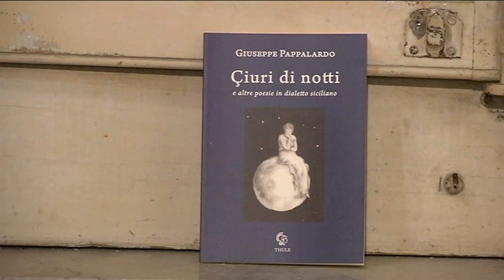GIUSEPPE PAPPALARDO - CIURI DI NOTTI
SOCIETA' DANTE ALIGHIERI COMITATO DI PALERMO e
OTTAGONO LETTERARIO
presentano
"CIURI DI NOTTI"

PRESENTAZIONE DEL LIBRO DI GIUSEPPE PAPPALARDO
INTRODUCE DOMENICA PERRONE
INTERVENGONO:
GIOVANNI RUFFINO, ALDO GERBINO, TOMMASO ROMANO
LETTURE A CURA DI
KATIUSKA FALBO E MONICA CERRITO
MUSICHE DI
GIUSY SCHILIRO' (VOCE) E NICOLA MARCHESE (CHITARRA)

VILLA MALFITANO WHITAKER, PALERMO 7 DICEMBRE 2019
VIDEO REALIZZATO DA ALBERTO RUSSO
arteculturapalermotv